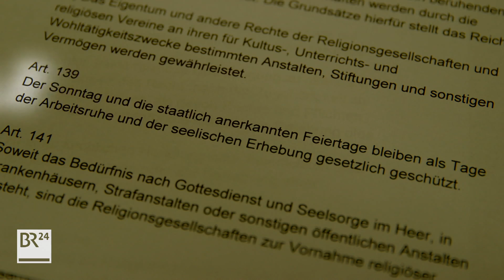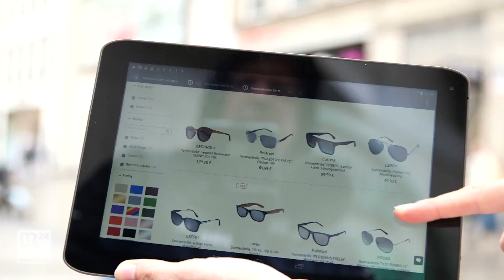Verkaufsoffener Sonntag: Ja oder nein? | BR24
Seit Jahren gibt es Diskussionen über verkaufsoffene Sonntage. Zwar fiel 2015 ein Urteil des Bundesverwaltungsgerichts, das bundesweit die Regeln für Sonntagsöffnungen verschärft hat. Doch der Einzelhandel lässt nicht locker